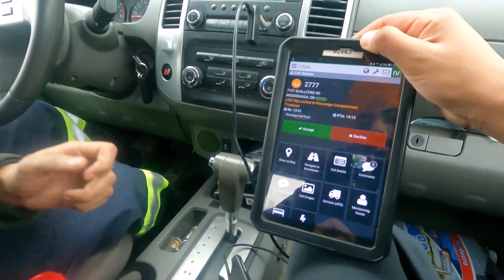CAA Technician life in Canada || Canadian Life || bal KaraN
This video will show you the life of a Canadian CAA technician. CAA is a company which provides road side assistance for motor vehicles. We hope you will life this video.
Make sure you follow us on all the social media plateforms -